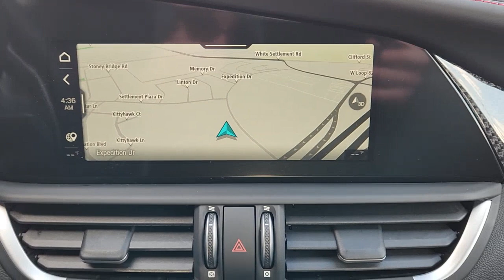2023 Alfa Romeo Giulia Fort Worth, Dallas, Granbury, Arlington, Grapevine A671489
Misano Blue Metallic New 2023 Alfa Romeo Giulia  available in 400 West Loop 820 S, Fort Worth, Texas at Alfa Romeo of Fort Worth. Servicing the Fort Worth, Dallas, Granbury, Arlington, Grapevine, TX area.

400 W Loop 820 S

Recent Arrival! This 2023 Alfa Romeo Giulia comes equipped with ** Bluetooth ** Backup Camera ** Alloy Wheels ** Keyless Entry **Stability Control ** USB Port. 2023 Alfa Romeo Giulia Misano Blue Metallic RWD I4 8-Speed Automatic 24/33 City/Highway MPG